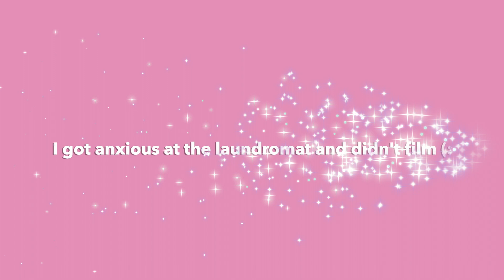mourning my twenties